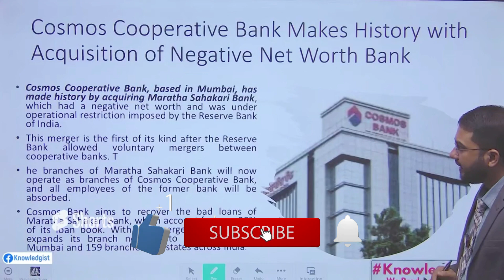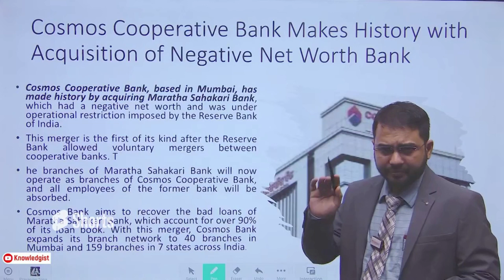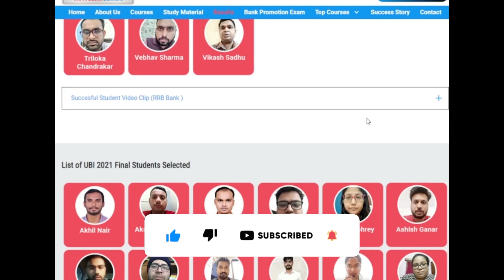Bank Promotion 2024: Mega Co-operative Bank Merger